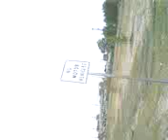1105 153505 dominoes7video